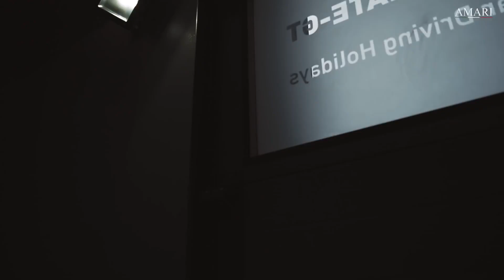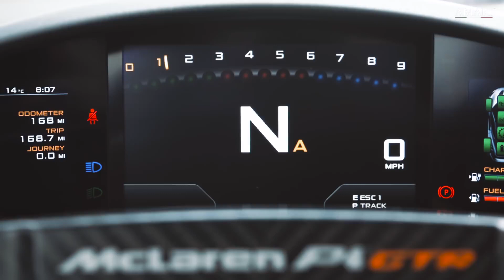McLaren P1 GTR